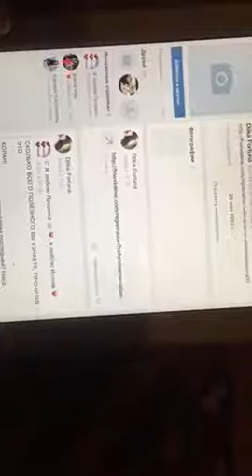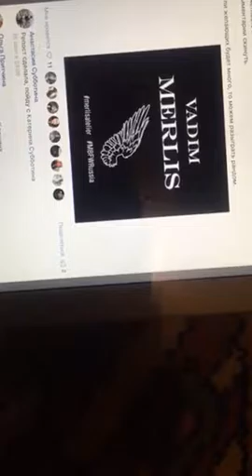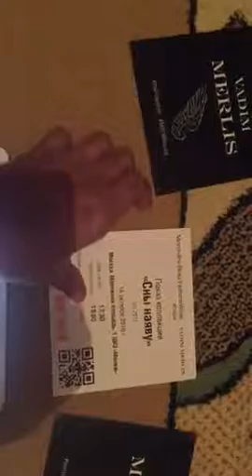Розыгрыш пригласительных на неделю моды